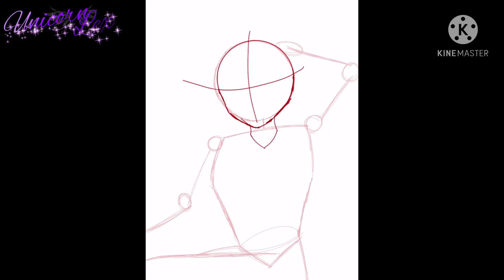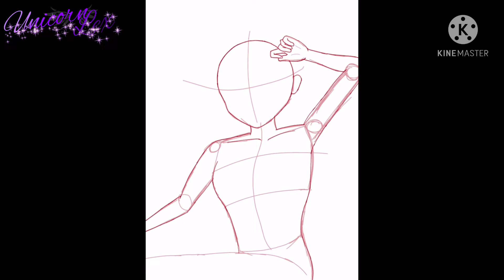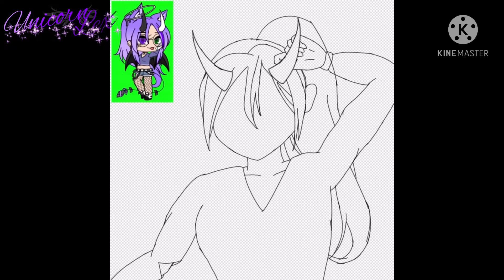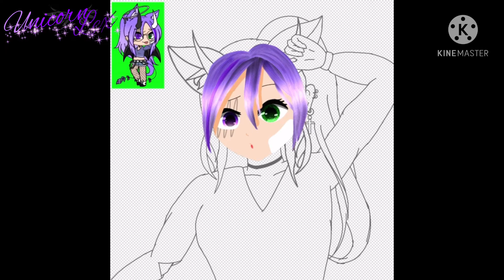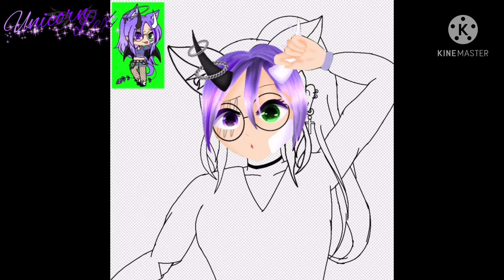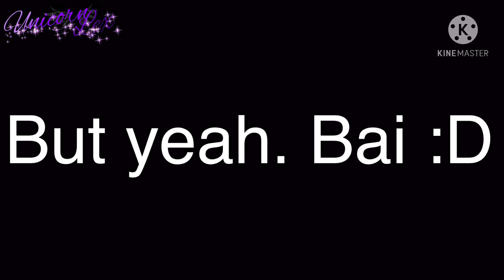Artzzzz ✨👌🏻 | Making new pfp (yes again Ū-Ū)